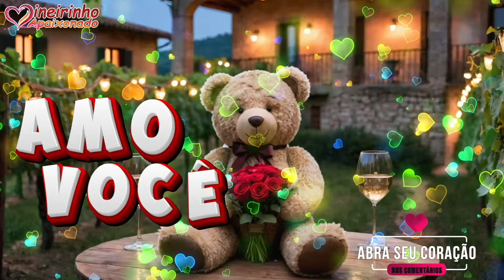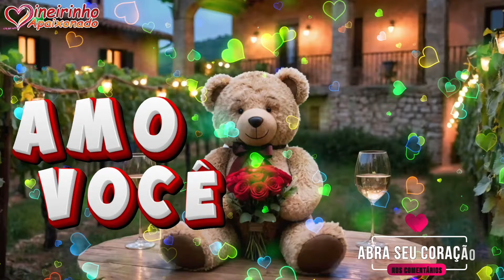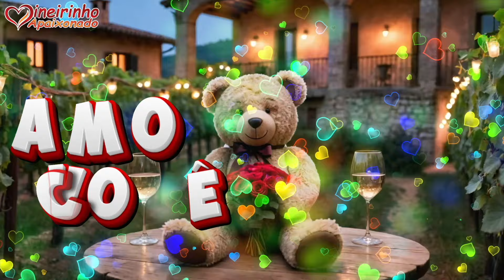Teu Amor Deixa Meu Coração Em Fogo 🔥❤️ — Sou Apaixonado Por Você!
Escrevi esta poesia porque teu amor acende um fogo dentro de mim que nunca se apaga. Essa paixão que sinto é a força que me impulsiona a ser um amante melhor.

Minha princesa, a intensidade do nosso amor é algo que sempre quero cultivar. Escrevo para que saibas que este fogo que arde em meu coração é apenas um reflexo do quanto eu te amo!As mais lindas e belas mensagens de amor, carinho e paixão feitas especialmente para você se apaixonar